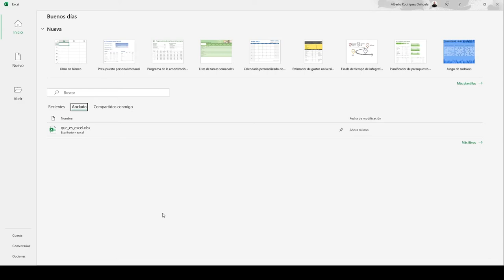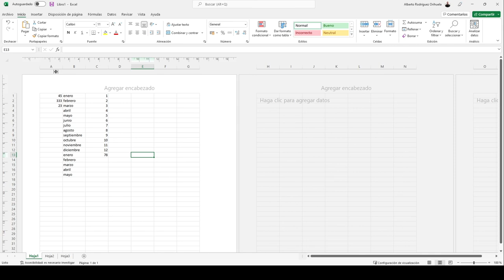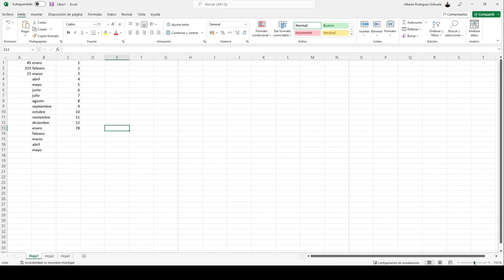M2 Excel Básico: Interfaz Básica